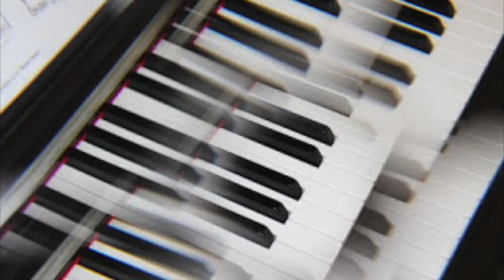33: The Beatles—Penny Lane | piano and voice cover